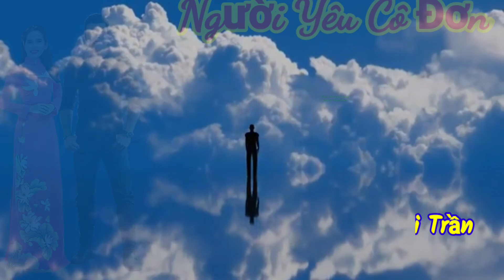Tân Cổ : Người Yêu Cô Đơn || Hoàng Khương & Hải Trần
Nhạc : Đài Phương Trang
cổ : Nancy Phạm
Mến chúc toàn thể quý anh chị em luôn vui khoẻ hạnh phúc và thành công !